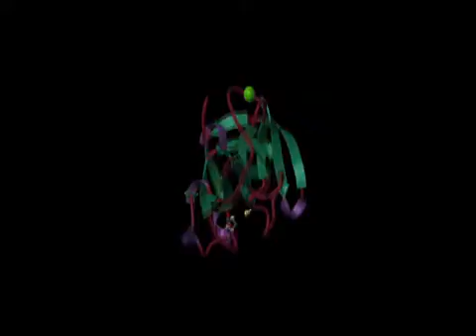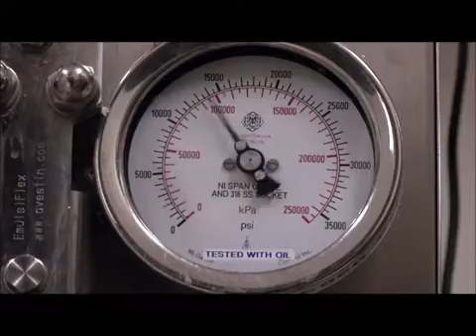UofA Biochemistry Graduate Program Opportunities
A segment of our Always Forward video focusing on our graduate program